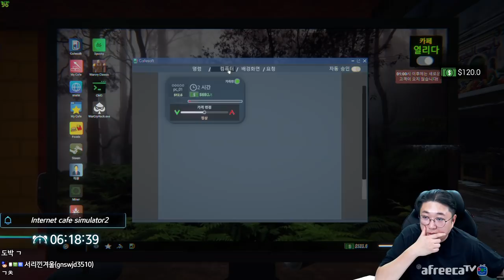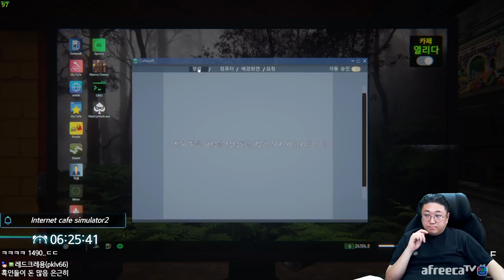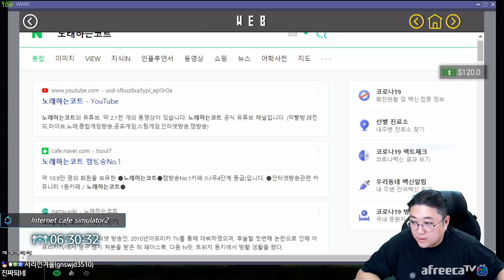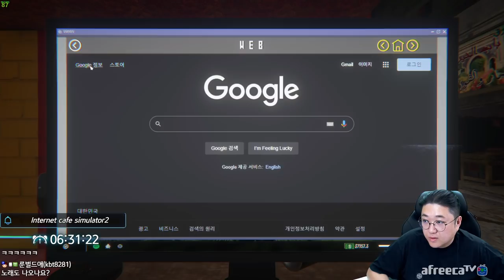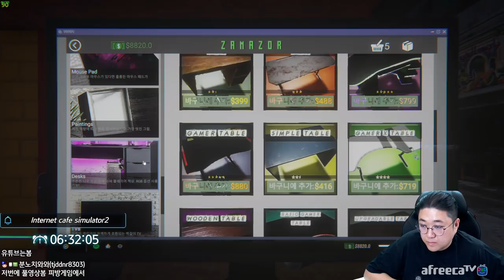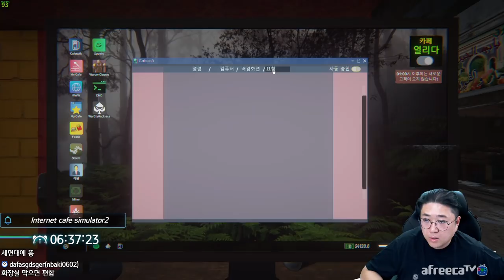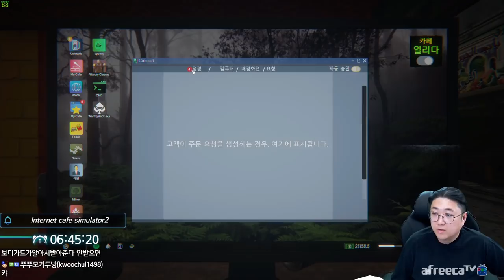모두의 뒷간이되버린 PC방... [Internet cafe simulator2] (22.03.02-8)